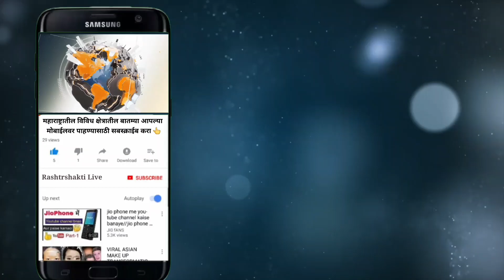मनोज जरांगेंची आता 200 एकरात होणार समारोप सभा..सभेची तयारी कशी सुरु आहे पहा व्हिडिओ